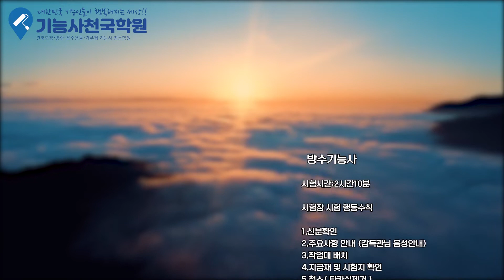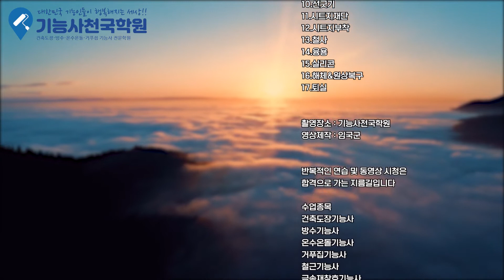2022년 방수기능사 강사 시범교육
안녕하세요, 기능사천국학원입니다
이번 영상은 학원 강시님의 방수시험 시범 영상으로
사전 작업 완료 후 선긋기부터 작업 완료 후 정리하는 과정까지를 빠르게 담고 있습니다

기능사천국학원에 언제든 문의하세요